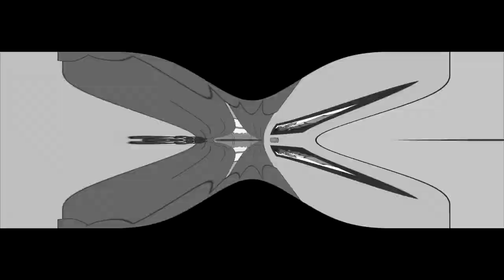THE SHOCKNESS OF ELENA MEETS ALFRED/GROUNDED